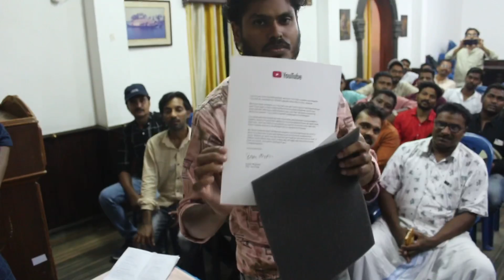Silver button open.എന്റെ സബ്സ്ക്രൈബേഴ്സിന്റെ കൂടെ unboxing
Wall designing awards.youtube creators award silver play button